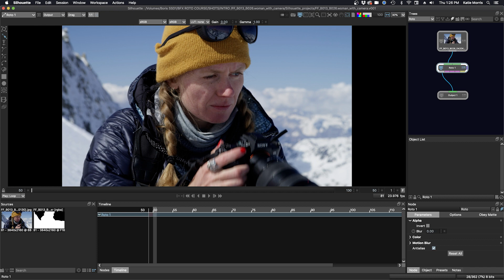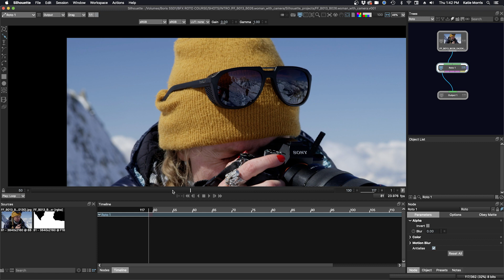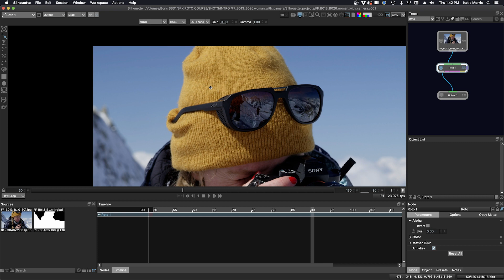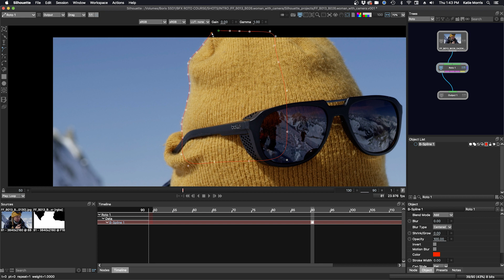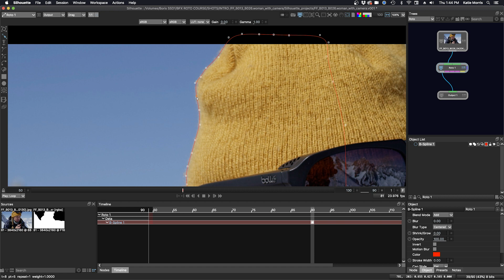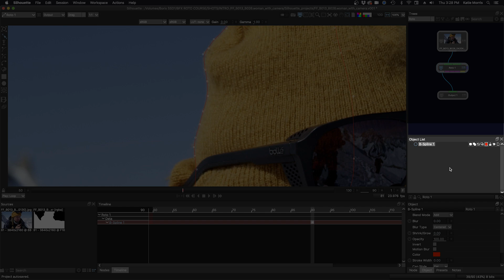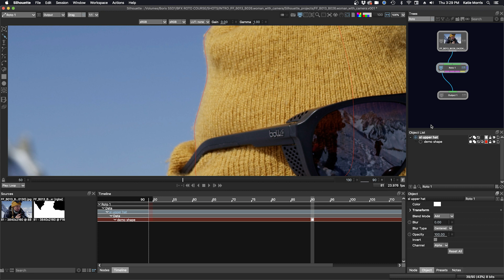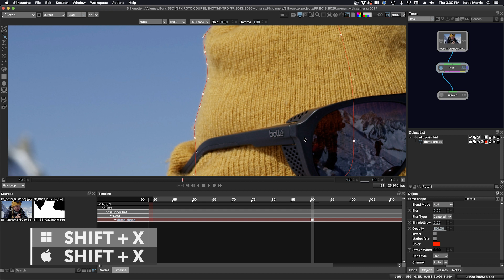Silhouette Essentials Roto - 01E Hard edge manual roto [Boris FX rotoscoping]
This is the free version of Silhouette Essentials - Roto with Katie Morris, digital VFX artist and trainer.  Now we understand the tools, it's time to start rotoscoping the shot. You'll learn the importance of analyzing the task before diving in, as well as how to make the right decisions when drawing your initial shape.  All these will become more important, the more complex the task is.  We look further into the Shape Preferences and how to begin to organize the shapes you create.

Chapter List
00:28 Analyzing the task
03:23 Line and point placement
04:19 Shape Preferences
05:35 Intro to the Roto Object List
06:27 Exploring the timeline

Footage is provided courtesy of FASTFOKUS ) Special thanks to Damien Vergez for his contributions.